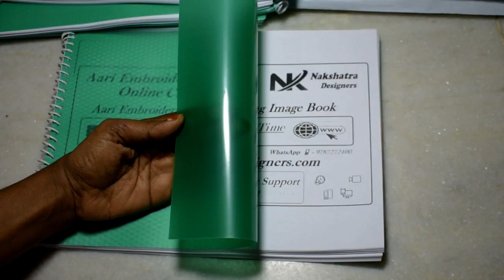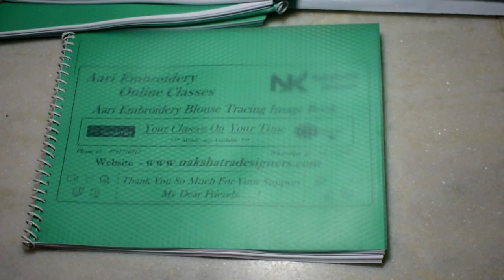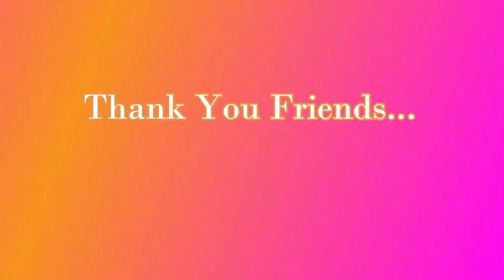Fully green tube and Based design Blouse Work In Aari Embroidery | Explanation | Nakshatra Designers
Dear Friends,

💘💘  Welcome to 🌺 Nakshatra Designers 🌼

Very simple and easy do this work. This Work Using For tube, beads work, zari work ext... Dear friends try this design and send comment's Thank you.

💘💘 Online Classes Details 💘💘

​🌷🌷 Online Classes Courses Details 🌻🌻

🌲🌲 Most Aari Class covers 40 types of stitch for 3D Embossed work , Net Cloth Work, 3D Flower Work, Different Zardosi Work, Full bridal blouse work,  50 different type design tracing & Xerox Paper give it  etc., 🌾🌾

✈✈ ( Note : International Shipping Available ) ​🌷🌷

Nakshatra Designers has more than 10 years of experience in Aari Embroidery works and designing.

More than 500 Aari and Pattern Blouse Designing and sewing.

100% Business Opportunity.

More than 550 students are learned past 3 years in direct classes.

💘💘 Purchased Link Details 💘💘

Aari Needle :

Beads Needle :

Zardosi Needle :

Aari & Beads Needle :

18" Inches Stand & Frame :

16" Inches Stand & Frame :

🌲🌲  Most Advance Aari Embroidery & Blouse Tracing Design 🌲🌲

✈ 40 Different Stitches & Designs

✈ 50 Tracing Design Print Out Paper

✈ Blouse Tracing Method For 50 Designs

✈ Normal , Mediam , High Level Designs

✈ Full Bridal Blouse Work

✈ Cot Fixing & Measurement

✈ 24 Hours / All Days Access

✈ No Time Schedule

✈ Example & Sample Work

✈ Work At Your Own Place.